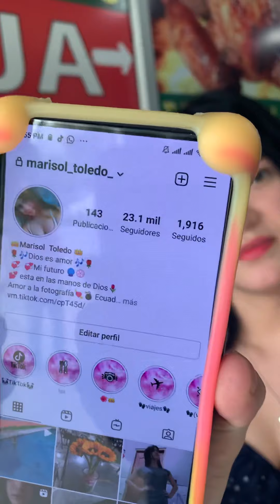Ella hace de todo atiende cobra trabajo es trabajo dice ella